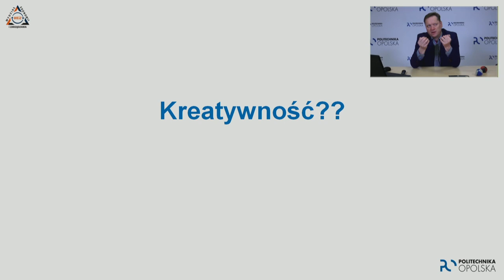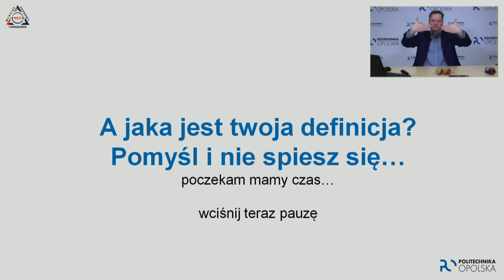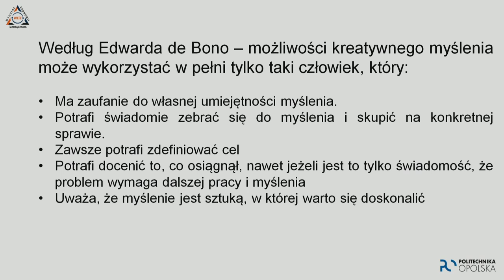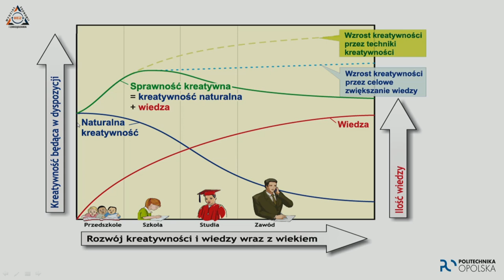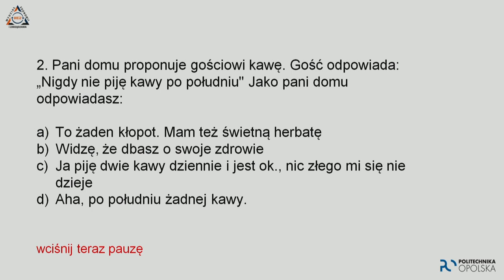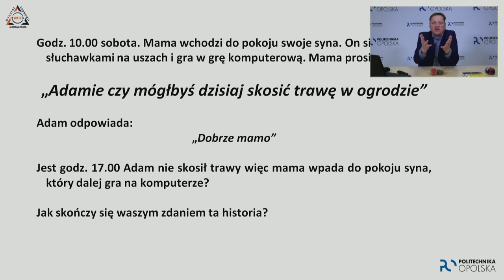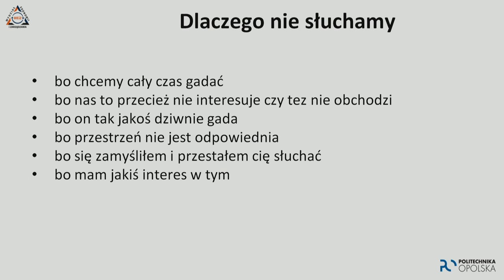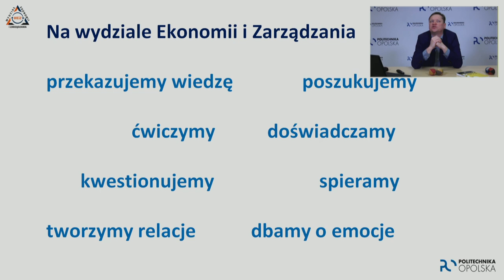Młodzieżowa Politechnika Opolska: „Kreatywność i komunikacja - co ma wspólnego jedno z drugim"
dr inż. Piotr Bębenek, ukończył studia na Wydziale Zarządzania i Inżynierii Produkcji Politechniki Opolskiej, gdzie od początku zaangażowany jest w prace naukowo- dydaktyczne oraz organizacyjne.  Doktorat obroniony w 2013 roku w Instytucie Ekonomiki Rolnictwa i Gospodarki Żywnościowej w Warszawie. Wykładowca Szkoły Głównej Gospodarstwa Wiejskiego w Warszawie. W pracy zawodowej zajmuje się problematyką innowacyjności, kreatywności, komunikacji i budowania marki. Planowanie procesów, a później ich wdrażanie zaowocowało wieloma projektami wdrażanymi w przedsiębiorstwach. Od  2001 roku szkoli i doradza innym. Wielogodzinne doświadczenie zdobyte w pracy warsztatowej z ludźmi, pozwala na profesjonalne podejście i doradztwo w przedsiębiorstwach. Stawia bardzo mocno na rozwój osobisty, ale też innych osób w swoim otoczeniu dlatego często uczestniczy w rożnego rodzaju szkolenia, warsztatach, konferencjach tym samym motywując innych do działania.
Aktualnie słuchacz prestiżowych studiów AKADEMII PSYCHOLOGII PRZYWÓDZTWA.
APP to studium podyplomowe na poziomie MBA, opracowane przez Jacka Santorskiego z zespołem współpracowników grupy Values, realizowane od 2010 r. w Szkole Biznesu Politechniki Warszawskiej. Wprowadza zarządzających właścicieli, top managerów i talenty dedykowane na te pozycje w wiedzę psychologiczną, proces poznawania siebie i samorefleksji, umacniające skuteczność biznesową i wpływu na ludzi – morale zespołów.